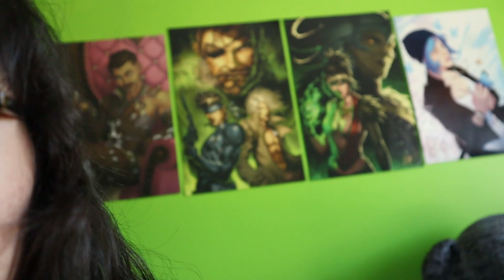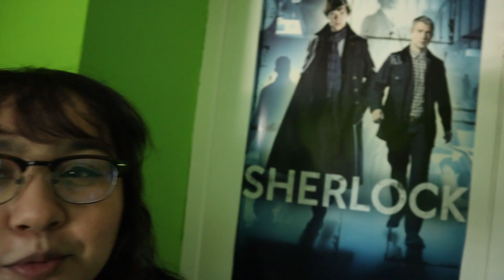My Life Is A Mess Lol | June 2020 Channel Update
Timestamps:
0:28 Let's Plays
2:18 Livestreams ("E3 2020" streams)
5:33 Patreon
7:43 Yakuza 4 Let's Play

🎮YouTube Members🎮
William Ford • Deer Cupid • Moises Mendoza • Miguel Guzman • Rhyley Grant • Adele Ward • Faris